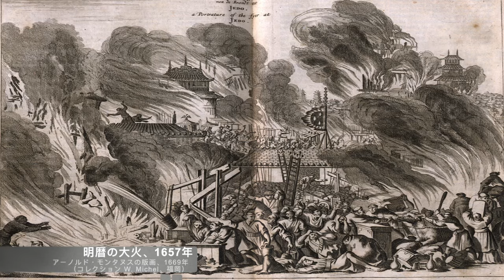【Edo research】ハーフ 🇯🇵🇭🇺小１男子が３か国語で家族でゲームをしながらEDOとヨーロッパとの違いついて考えてみた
この特別なエピソードでは、6歳の日本とハンガリーのバイリンガル小学生であるレッドが江戸時代の日本と人気ゲームのマインクラフトの世界を探検するために参加します。レッドがマインクラフトをどのようにプレイするのか、日本の歴史についてどれくらい知っているのか、そしてマインクラフトの世界で本物の歴史的な家を作ることができるのかを見ていきましょう！

また、この動画では和辻哲郎の風土の定義や、ヨーロッパの建築との比較についても触れていき、文化間の相違を考えていきます。この動画は、日本の歴史、建築、文化に興味を持っている方、そして好奇心旺盛でマインクラフトが大好きな若者のためにです。

Welcome to the Andrea’s an Academy. In this special episode, a six-year-old Japanese-Hungarian elementary school student, Red, joins us to explore two exciting worlds: the historical Edo-era Japan and the exciting world of Minecraft. Follow along as he shares his thoughts and experiences with us! How does a Hungarian-Japanese first grader play Minecraft? How much does he know about Japanese history? And can he create an authentic historical house in the world of Minecraft? This video is for those who are interested in Japanese history, architecture and culture, as well as for young people who are curious and love Minecraft.

このアンケートにご協力ください。アンケートの所要時間は5分以内です。
 ご協力をお願いします！

レッドのマイクラ動画の英語版とハンガリー語はこちら↓

本紹介:
- 『風土: 人間学的考察』(岩波文庫 青 144-2) 文庫 – 1979/5/16
- 著者: 和辻 哲郎

関連動画:
- 長屋に関連する動画: なぜ江戸？日本の歴史文化を探求する5つの理由
- リンク: [なぜ江戸なのか？5つの理由]

写真をありがとう:
- マイクラのロゴ:
- マインクラフトの背景:
  - イラスト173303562 | Minecraft © Sylas83 | Dreamstime.com
- マイクラのノートパソコン:

ヨーロッパ:
- 伝染病:

その他:
- 棒手振り- 日本橋魚市繁栄図 (浮世絵、 NDL online):
- 和辻哲郎:
  - 著者の写真: See page for author, Public domain, via Wikimedia Commons
  - 出典: 毎日新聞社「毎日グラフ（1955年11月2日号）」

アーノルド・モンタヌスの版画:
- タイトル: 『東インド会社の日本皇帝への使節団の記念的な使節』
- 年: 1669年
- コレクション: W. Michel、福岡
- 出典: Wikipedia commons

近世江戸の建築用木材利用:
- 木材の種類と特性